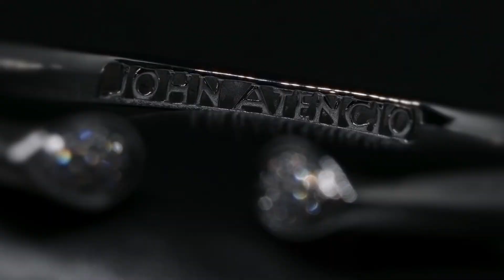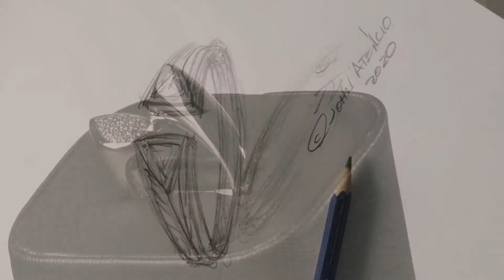Working with John Atencio in Denver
This COVID pandemic has been a challenging few months and has either canceled many opportunities or postponed them.
Fortunately, this created ample time to collaborate with a new client ‘John Atencio’ which you may have seen his jewelry stores in malls around Colorado.
I was excited to work on this project because it involved filming the jewelry in-studio and getting to work with John, who has been making jewelry for over 40 years! I got to experiment with animated lighting and macro video. I used two different setups to film jewelry. I spent about 3 days shooting the different pieces.  With macro, being so close to the jewelry, you can really see everything. I mean every little detail. I had to clean each piece repeatedly to keep the dust off!
We used the footage of the jewelry, an interview with the founder & owner, John Atencio, to create videos for their new website launch. For one of the scenes, I filmed John riding his bike in Denver. If you can imagine, me racing on my rollerblades to keep up with John to get the perfect shot!
Check out  JohnAtencio.com